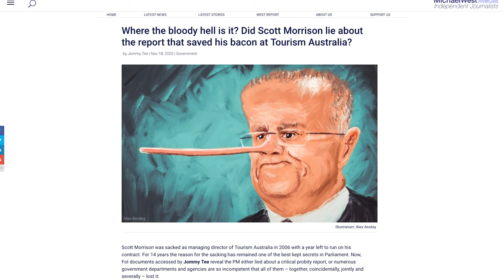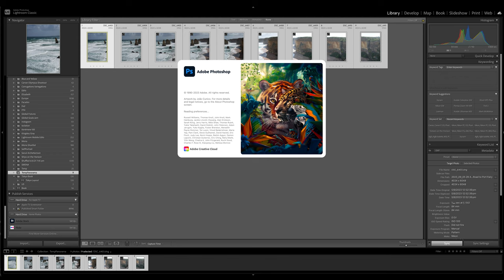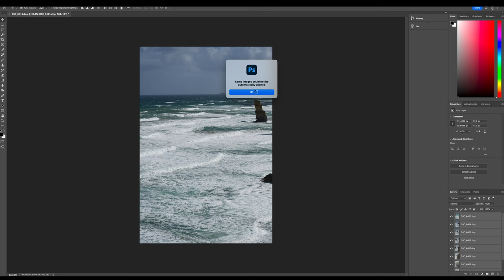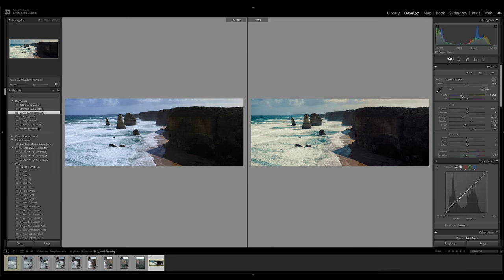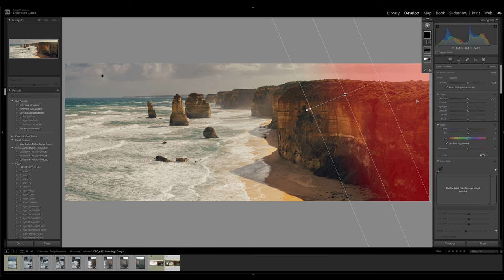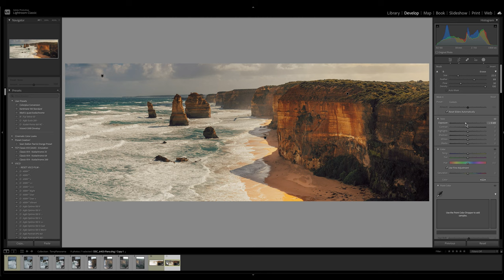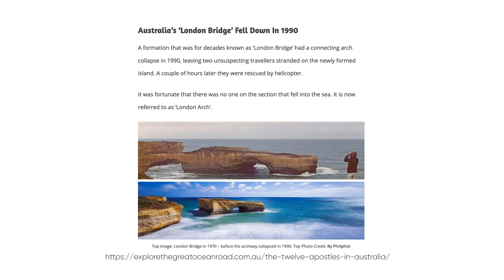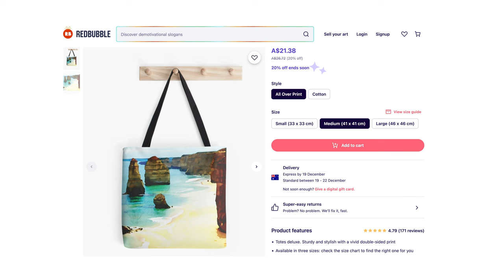Capturing Australia's Great Ocean Road through Photography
... in which I traverse the stretch of coastline between Aireys Inlet and Port Fairy in Australia's South. This is part 2 of my Photographic Roadtrip through Victoria, chasing rainbows and the mythic Twelve Apostles in the quest to capture the magic of the crumbling Victorian coastline through the magic of photography. But will I stand majestic on the rocky outcrop of landscape and coastal photography, or will I crash against the boulders of artistic ineptitude?

Camera: Nikon Z 6 Mirrorless
Lens: Nikon NIKKOR Z 24-200mm f/4-6.3 VR
Location: Victoria Australia's Great Ocean Road.
Date: 5 September 2023.